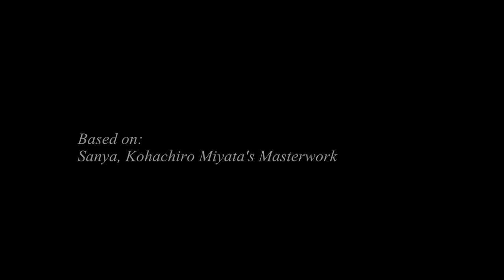Nepal Morning soundtrack of Baraka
"Nepal Morning",  the opening of the movie "Baraka", made primarily based on "Honshirabe" and to some extent based on "Sanya",  both from the album "Shakuhachi: The Japanese Flute" by Kōhachiro Miyata.
Thanks to "Aeolus 13 Umbra" for his comment (the title was corrected according to the information provided by "Aeolus 13 Umbra").